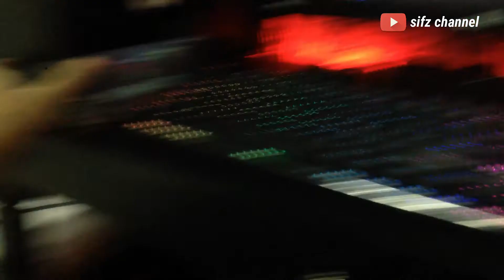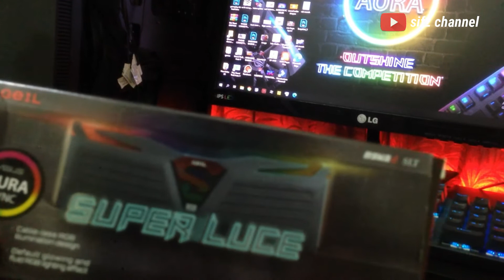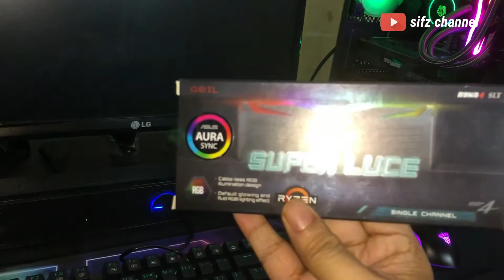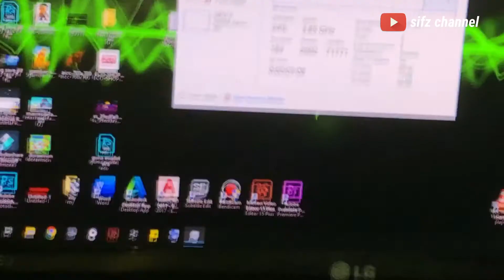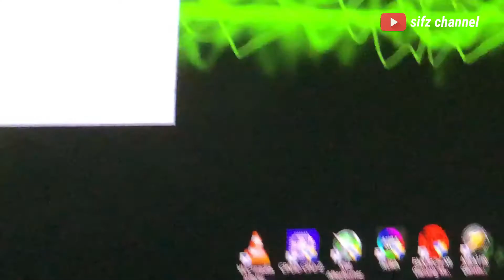Upgrade RAM PC | RGB RAM Geil Super Luce